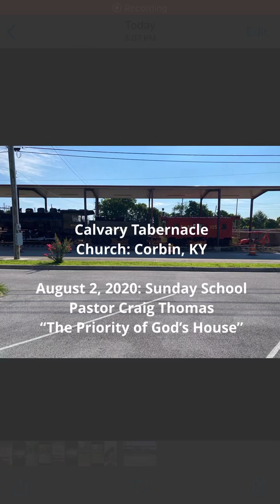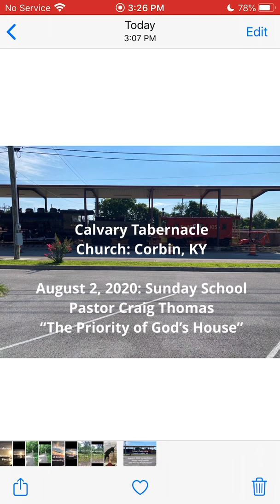Pastor Craig Thomas “The Priority of God’s House”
Audio only apostolic Sunday school lesson from Calvary tabernacle church in Corbin, Kentucky.